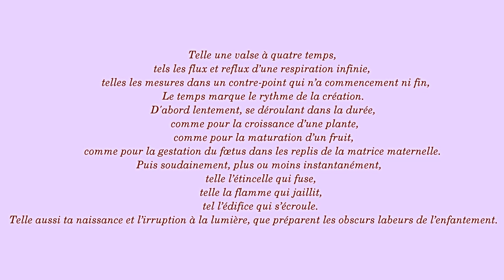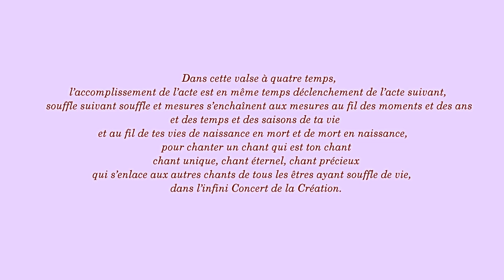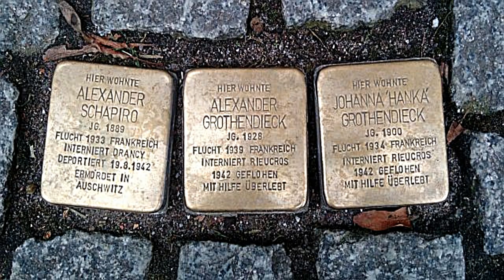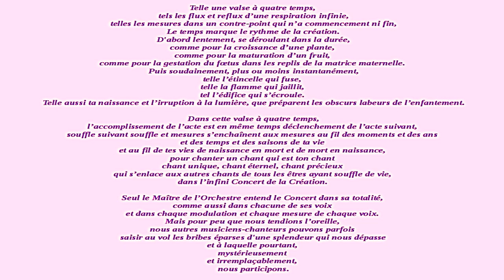La valse de la Création (Alexandre Grothendieck)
Texte extrait de "La Clef des Songes". Musique de fond : The Sound of Silence (Simon and Garfunkel), version instrumentale